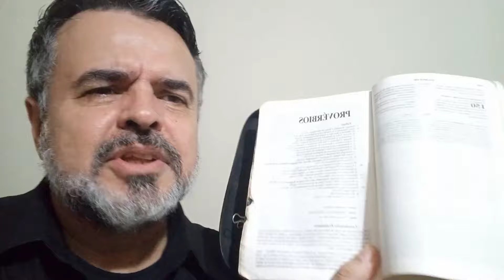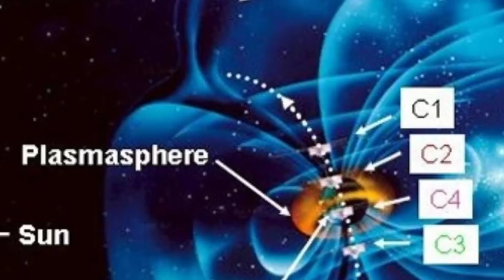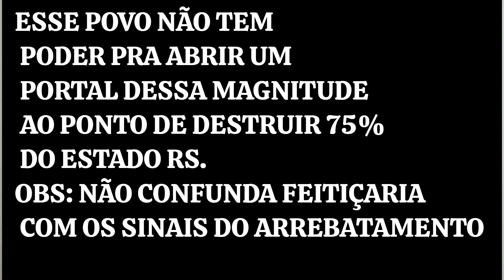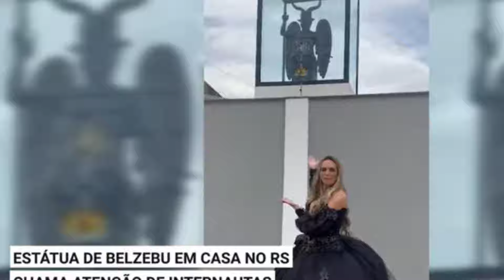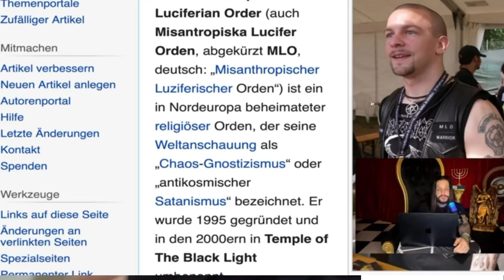RIO GRANDE DO SUL A CULPA É DE QUEM? bispowellingtoncarvalho BISPO WELLINGTON CARVALHO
Seja luz, por mais que a vida lhe traga desgostos.
Seja caridoso, por mais que a vida lhe traga pessoas ingratas.
Seja humilde, por mais que a vida lhe traga provações ingratas.
Seja amor, por mais ódio que tentem colocar em seu coração. Pois nada, nem ninguém merece que tu mude tua essência.
Não devolva na mesma moeda a energia que recebe, transmute-a dentro de si.

Deus te abençõe!